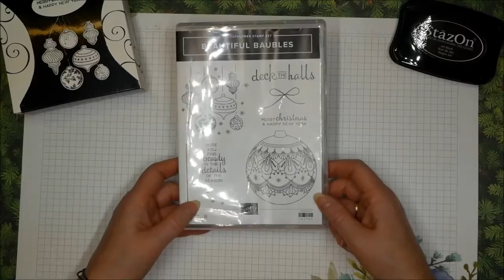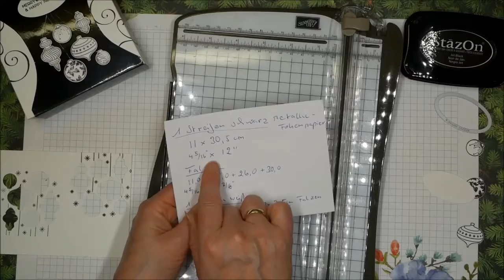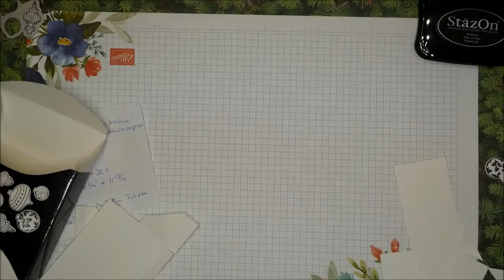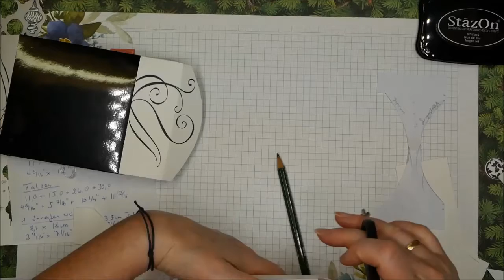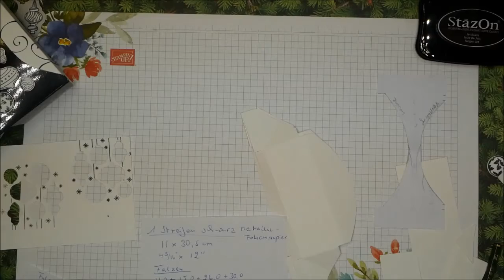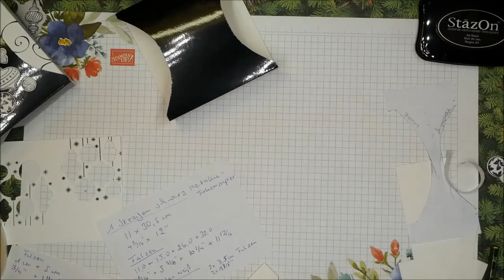Schwarz/weiß Kugeln auf Verpackung Teil 6, 10 Ideen bis Weihnachten simone-stempelt 2018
über eure Empfehlung und einen positiven Daumen meines Kanals und einen Besuch auf der Webseite würde ich mich sehr freuen.

Der Ausverkauf des H/W Katalog zum Jahresende ist startet.
Mehr darüber auf meinem Blog.
Alle Bestellungen, die bis 13.12.18 aufgegeben werden, werden noch vor Weihnachten geliefert.

Produkte:
Produktpaket Beautiful Baubles,
Farbkarton Flüsterweiß, Metallic-Folienpapier in Schwarz,
Stempelkissen StazOn Black, Stamparatus, Transparente Blöcke,
Papierschneider, Mini Dimensionals, Schere, Big Shot

Bestellungen gerne per Mail oder auch über mein Blog

von Simone